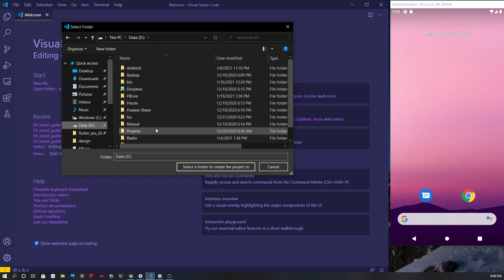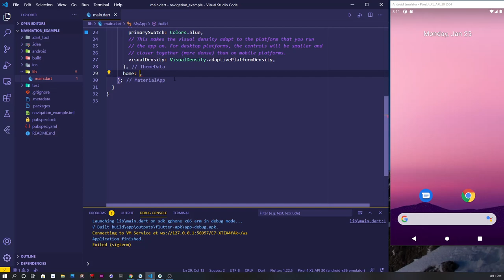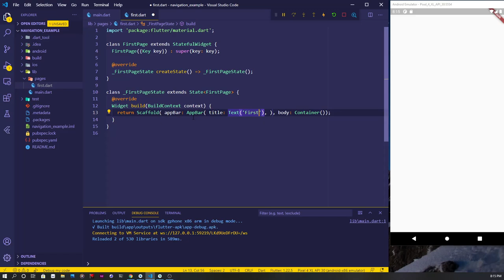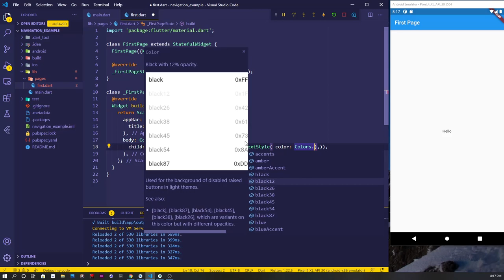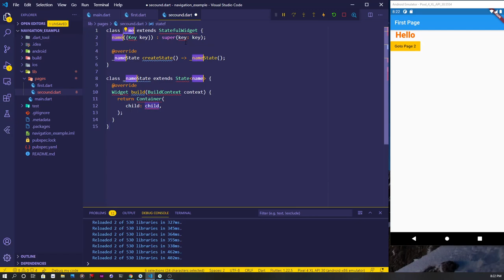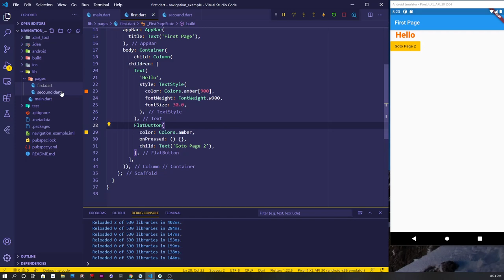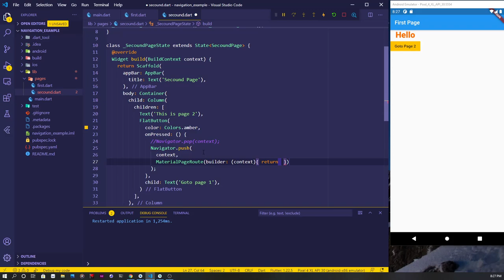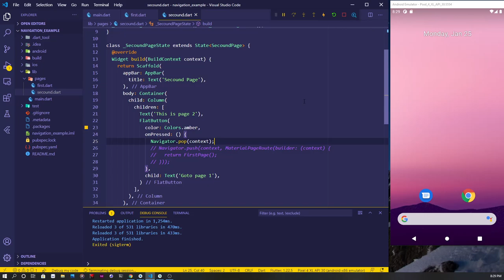Recap Assignment 1 : basic navigation